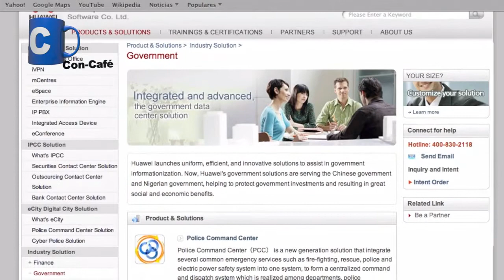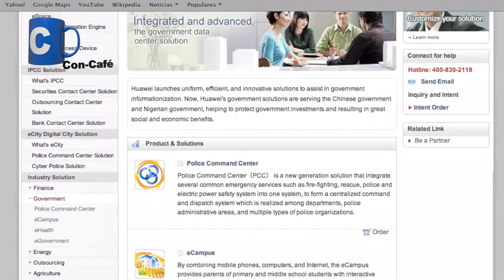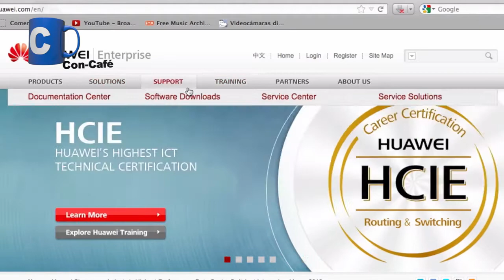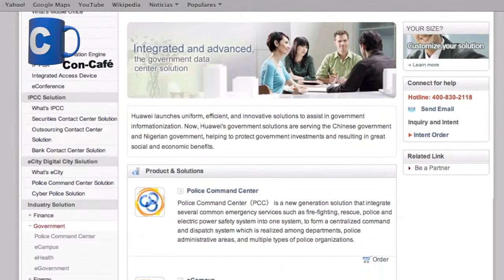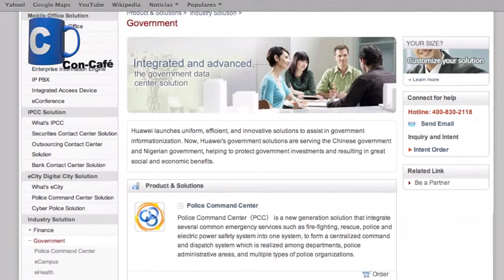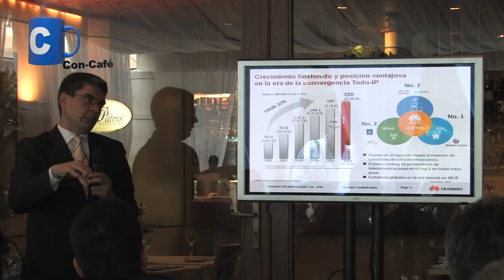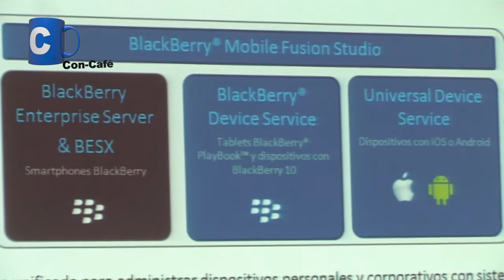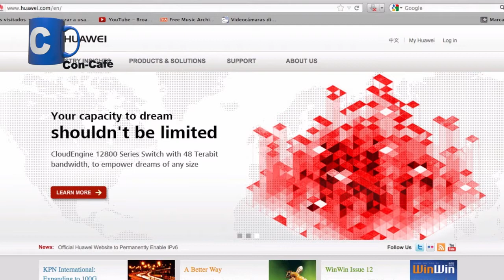Portafolios empresarial y gubernamental de Huawei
"El Consumidor usa ahora soluciones empresariales, por eso en Huawei" dijo hoy en el centésimo décimo cuatro café del año, a las 9 de la mañana HLV; en eXclusiva para Con-Cafe, nuestro invitado el Sr. Humberto Fuenmayor,Director de la división de Gobierno y Empresa de Huawei, desde , Venezuela, para hablarnos del portafolio empresaria de la marca china en ConCafeRADIO.